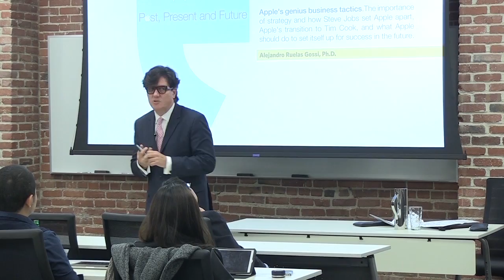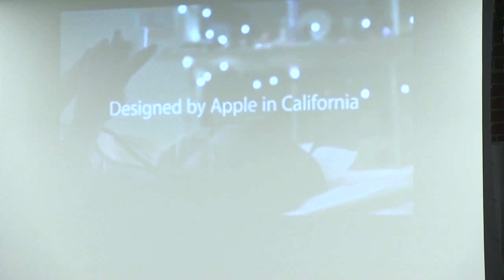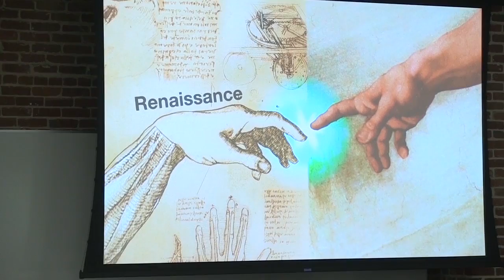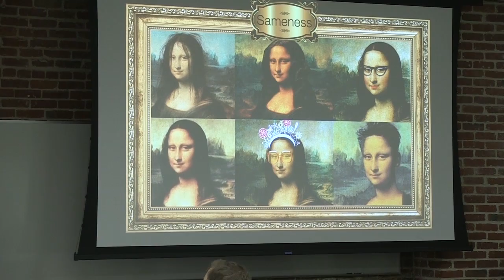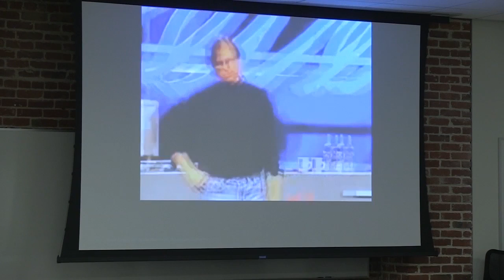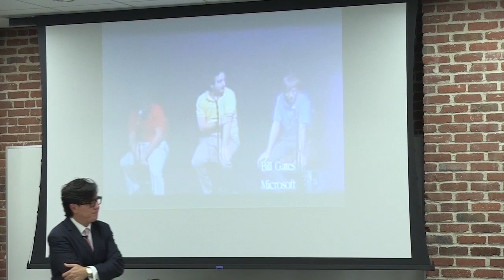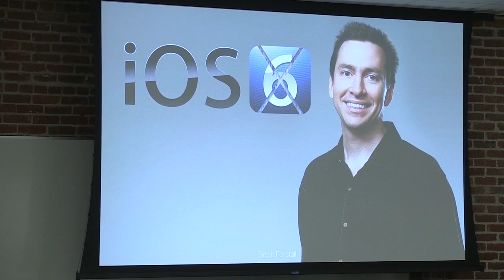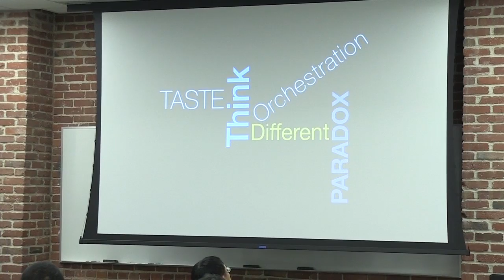Strategy of Apple: Past, Present, and Future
University of San Francisco School of Management guest lecturer Alejandro Ruelas-Gossi considers Apple's genius business tactics and the importance of strategy. He discusses how Steve Jobs set Apple apart, Apple's transition to Tim Cook, and what Apple should do to set itself up for success in the future.

Alejandro is an esteemed lecturer on Strategy in business schools around the world: Oxford University, IESE, Duesto Business School, Said Business School, & Rotterdam School of Management. He has published many articles for Harvard Business School Publishing & the Financial Times - cited in several languages.